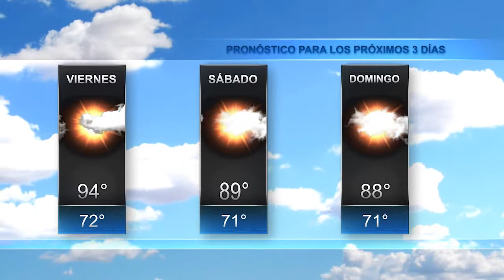El Tiempo en Jax 28 Abril 2017